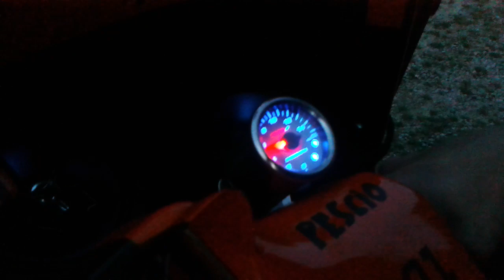Ape parmakit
Con accensione a strappo